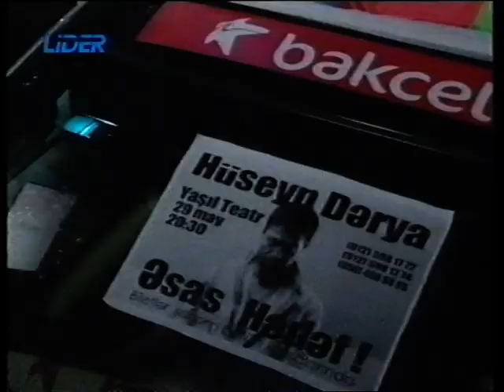Huseyn Derya keyf ele